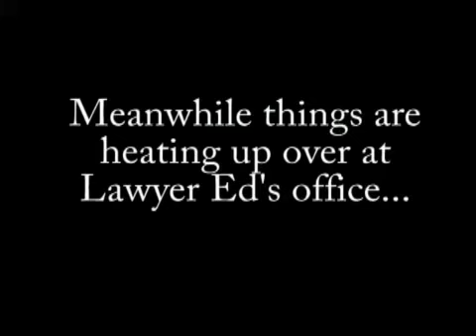no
Watch reality-biting video clips of the citizens of Sweet Swine County who live and love on "As The Corn Grows"! Watch all the videos featuring the real people of Sweet Swine County! You'll be glad you did!